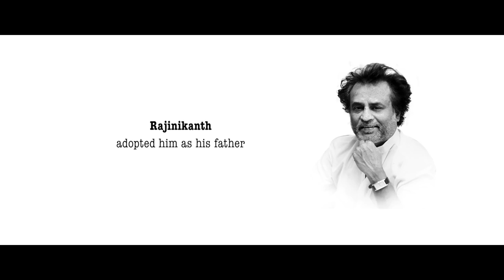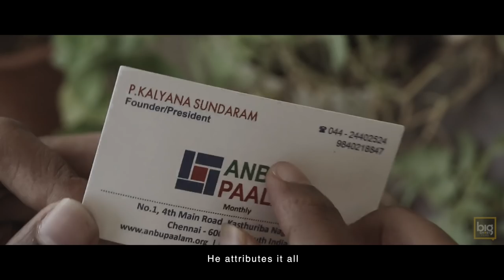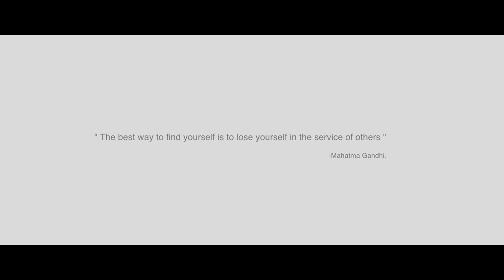THE RICHEST MAN ON EARTH |Story of Palam kalyanasundaram | BIG SHORT FILMS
He owns nothing but a heart of unconditional love, that makes him the richest man on Earth. Meet Mr.Kalyaanasundaram, the man who has been contributing his earnings in this lifetime till date to the betterment of others. When we wonder how is this even possible, his story is simply astounding for one to read through.

A will to serve combined with a sense of social justice has been the guiding principle of P. Kalyanasundaram, who has spent over 50 years in social service. A gold medallist in library science, he is also an MA in literature and history. During his 35-year-career as a librarian at the Kumarkurupara Arts College at Srivaikuntam in Tuticorin district, he gave away all his salary for charity and did odd jobs to meet his daily needs.

In recognition to his service, the American government honoured him with the ‘Man of the Millennium’ award. He received a sum of Rs 30 crores as part of this award which he distributed entirely for the needy as usual. Moved by his passion to help others, Super Star Rajinikanth adopted him as his father.

The interesting facts are many and they continue to unveil as we learn more about him. In this film, our intent was to look at this legend from a closer distance and listen to his words of wisdom. When listened, there are simple yet powerful principles that he has adhered to, all through his life, and that has made him the epitome he is today.

Currently, he runs a NGo named "Palam", He can be reached at
Address: #1, 4th Main Road, Kasthuribai Nagar, Adyar, Chennai - 600020

If you really want to do good to others and are looking for a credible soul who bridges you with the needy, then here is the man of the millennium at your service. Reach out to him.

THE RICHEST MAN ON EARTH | Palam kalyanasundaram | BIG SHORT FILMS ( short Documentary Film - chennai - india - )